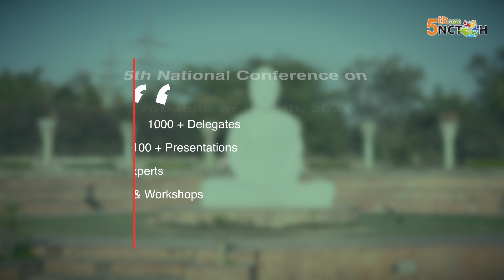Invitation by Dr. Rakesh Gupta (SIPHER) for 5th NCTOH by PGIMER Chandigarh, India.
5th National Conference on Tobacco or Health (NCTOH), 25th - 27th September 2021. Organized by the Department of Community Medicine and School of Public Health, PGIMER Chandigarh, INDIA.